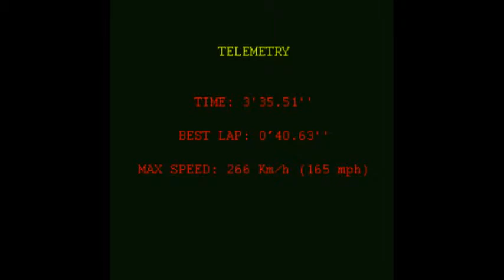DESTRUCTION DERBY 2 [PSX] - Division 2 SCA Motorplex Motto The Home of Stock Car Racing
DESTRUCTION DERBY 2 (1996)
Division: 2
Raceway: SCA Motorplex   Motto  The Home of Stock Car Racing
Shape: Road Course 5 laps
Surface: Asphalt
Time: Morning
Weather: Dry

Discipline: Stock car racing
Categories: Banger race